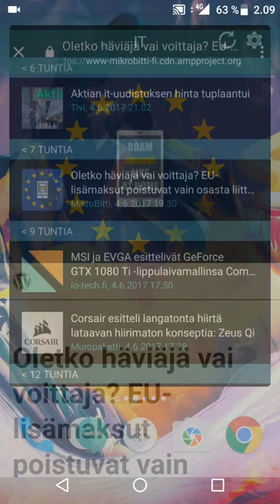AMP pages vs normal mobile pages - rendering speed comparison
Accelerated Mobile Pages are Google's preferred way to with mobile nowadays. Here we demostrate, using HIGH.FI News Reader app, how big difference it makes whether the page is a "traditional" mobile page vs AMP page.